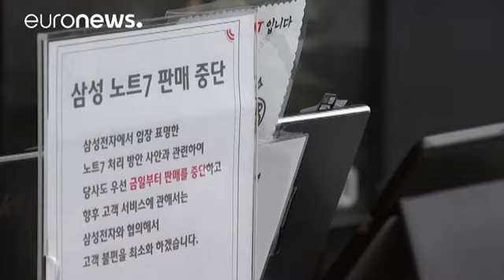Note 7 : Samsung récompense la fidélité - economy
Samsung a décidé d'acheter la fidélité de sa clientèle à coups de ristournes après le fiasco du Galaxy Note 7.

Possesseurs d’un Galaxy Note7, merci de sauvegarder vos données et de ne plus utiliser l’appareil. En savoir plus Samsung FR (@SamsungFR) 13 octobre 2016

Contraint de rembourser 2,5 millions d'exemplaires du smartphone explosif, le géant sud-coréen offre un bon d'achat de 56 euros aux propriétaires prêts à l'échanger contre un autre téléphone …